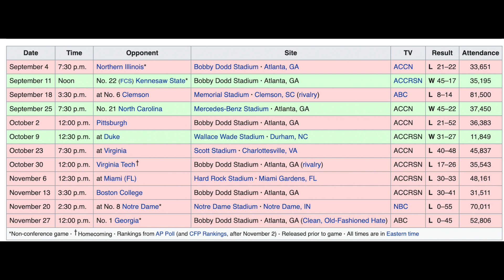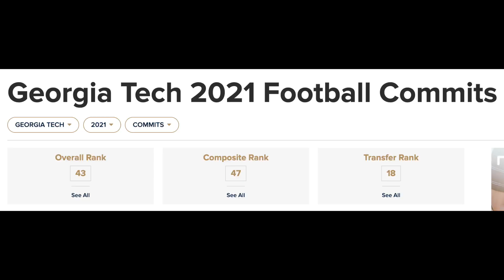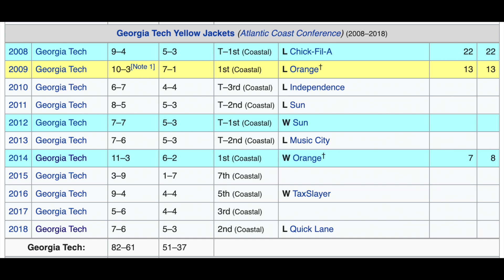GEOFF COLLINS OUT at GEORGIA TECH / WHO'S NEXT?